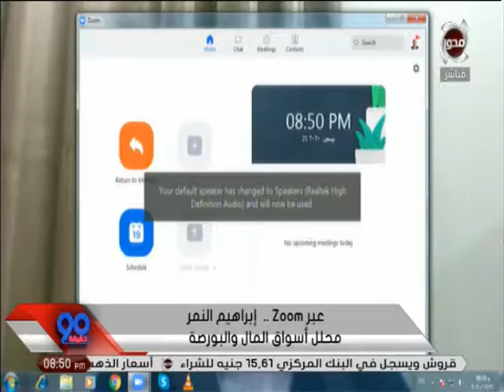90 دقيقة | محلل أسواق مالية وبورصة: الأسواق غدا قد تشهد تحسنا بعد انهيار جراء تفشي كورونا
90 دقيقة | محلل أسواق مالية وبورصة: الأسواق غدا قد تشهد تحسنا بعد انهيار جراء تفشي كورونا